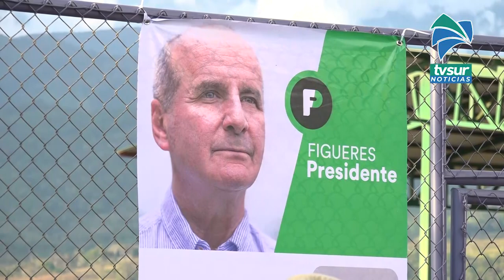Cinthya Berrocal, esposa de José María Figueres, habla de las iniciativas para apoyar a las mujeres